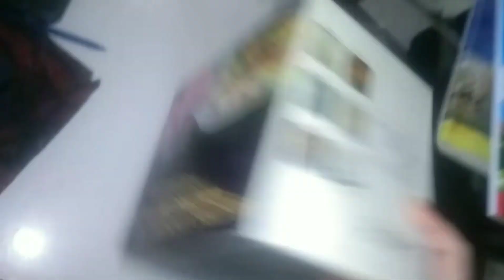14 August 2024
Hi
friends Ajj review Kar rahi hu
mini rice cooker keisa receive huya

mini rice cooker achaa hai travel  karne ke lye jo log hostile  mai rahete hai unke lya vi achaa hai ghar mai Chai ,Bana sakte ha Maggi, Bana sakte hai Egg, build Kar sakte hai achaa lage to like subscribe  kr dena thinku